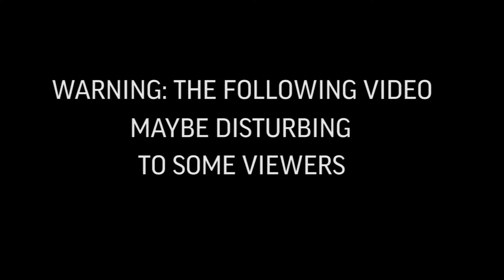2017年10月1日，賭城拉斯維加斯發生美國史上最嚴重槍擊案，當時一場鄉村音樂會正在舉行，槍手瘋狂掃射造成500多人死傷（美聯社）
2017年10月1日，賭城拉斯維加斯發生美國史上最嚴重槍擊案，當時一場鄉村音樂會正在舉行，槍手瘋狂掃射造成500多人死傷（美聯社）